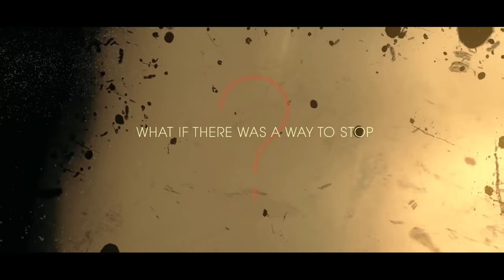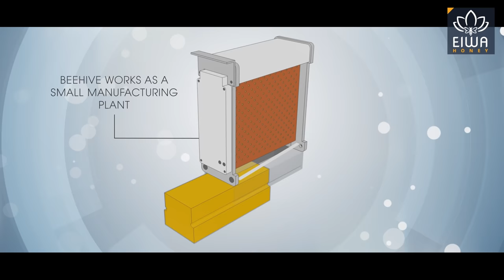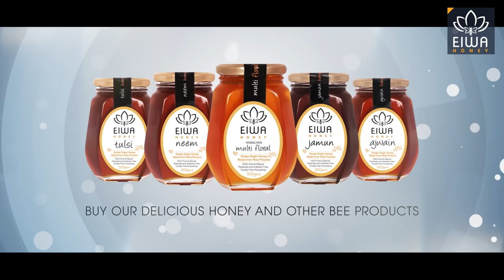Eiwa Honey - Our Brand Story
In the year 2050, humans know only hunger. With food crops dying out, global warming on the rise, and intense market competition, survival has moved from the fittest to the richest. Finding food is hard, and the human population will slowly begin to die out, leaving the Earth, once again, a planet with no sentient life.

But, how did this happen?

With unethical beekeeping practices that do not leave enough honey for the bees, the excessive use of insecticides and pesticides, and rampant deforestation for modern agriculture and urbanization, the bee population is slowly beginning to dwindle. Its catastrophic effects will echo for years to come.

But, what if there was a way to stop this future from becoming a reality?

It is as simple as, taking care of the emotional and physical well-being of bees

Eiwa Honey Beehives are state of the art climate-controlled boxes designed specifically for improving and maintaining the health and comfort of bees that results in a zero-stress environment for bees that’s as close to nature as possible
Our unique patent-pending frames automate the extraction of excess honey from hives, that flows into a detachable pod and locks it. Beehive works as a small manufacturing plant to produce bee-processed honey eliminating the processing infrastructure required also eliminating middlemen.

 Pods are shipped to the packaging center to be bottled and packed for direct shipment to customers

Our technology makes sure the bees feed only on honey, which is very important for their health and well-being. We also keep our hives away from insecticides and pesticides by tracking them on the ground in real-time.

Finally, our unsung heroes, the beekeepers are paid substantially higher than the market price and are trained for using our technology and processes, which further ensures bees are taken care of and they can produce pure, delicious & cruelty-free honey for you.

Join EiwaHoney in our mission to protect bees, save the beekeepers and thus protect the ecology and humans. You can support the cause by buying our delicious honey and other bee product

 Help Us Help Bees, Help You.